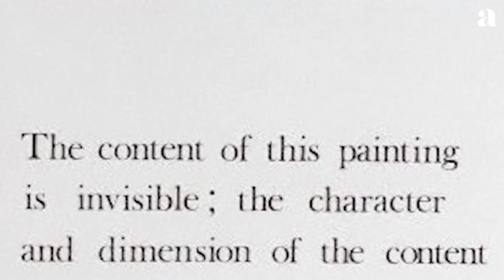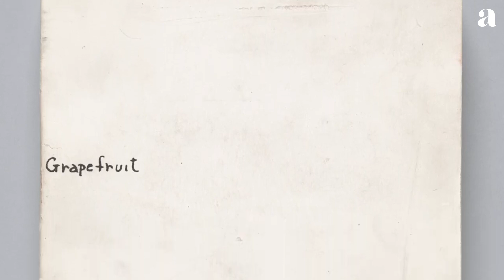WHAT IS CONCEPTUAL ART ? The Revolution of Ideas in Art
In this video, we will show you WHAT CONCEPTUAL ART IS. Conceptual Art movement explained in a few minutes. Enjoy the video!

In the conceptual art movement, ideas are prioritized over the formal or aesthetic aspects of the artworks.  Conceptualism has taken many different forms, including performances, happenings and ephemeral objects. Their main argument implied that issues such as aesthetics, expression, skill, and marketability were not important factors in judging art and that the mere expression of an artistic idea was sufficient to be considered a work of art.

🕘 CHAPTERS
00:00 Introduction
00:02 What is Conceptual Art ?
01:30 Outro

If you're interested in learning more about modern and contemporary art, you've come to the right place. We'll be going in-depth on what makes up the art world, how to understand modern and contemporary art, and where to find it.